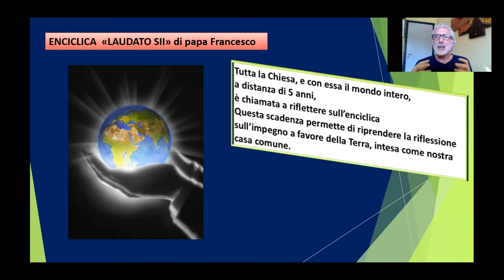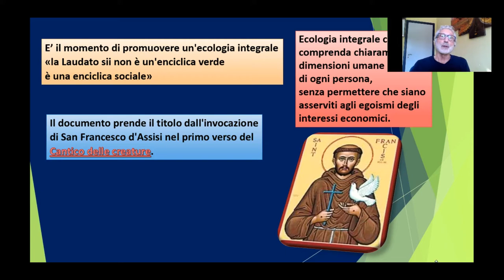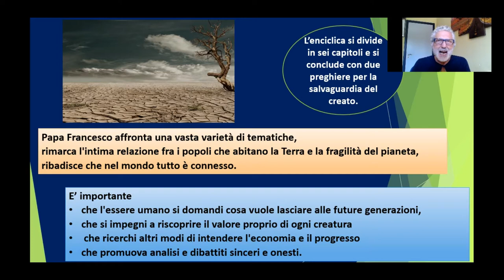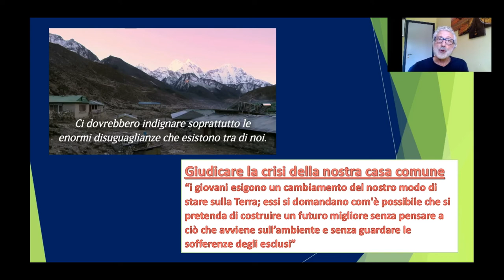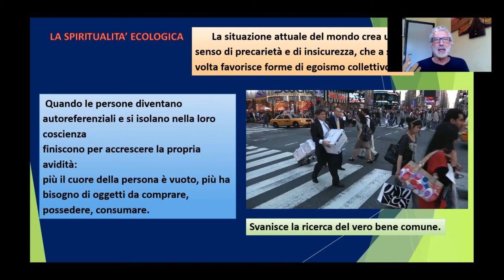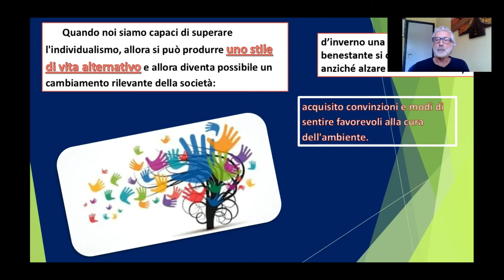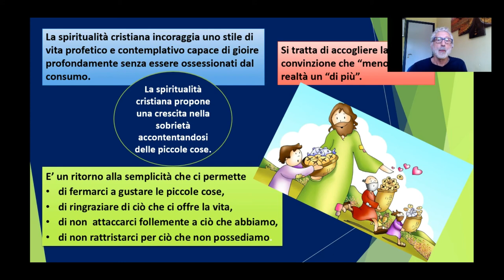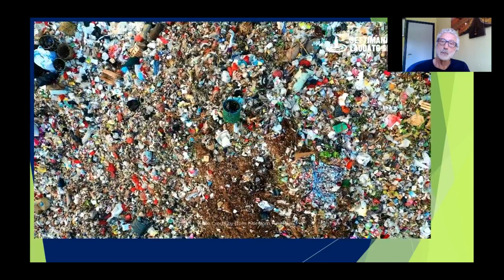LAUDATO SII Il mondo che lasceremo ai nostri figli